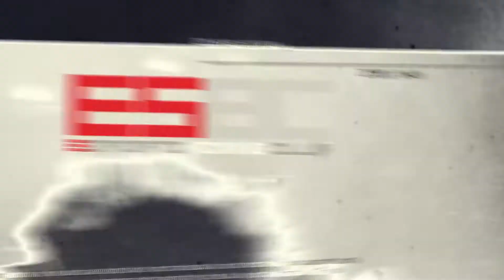ESBC EXCLUSIVE FIGHTER LATEST ANNOUNCEMENT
salamat sa support mga kuys kitakits sa next vid